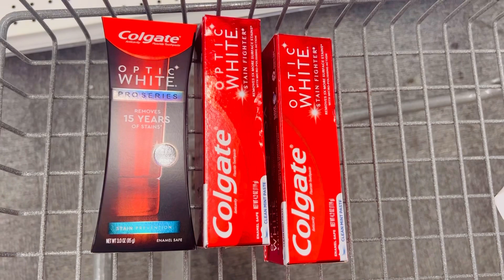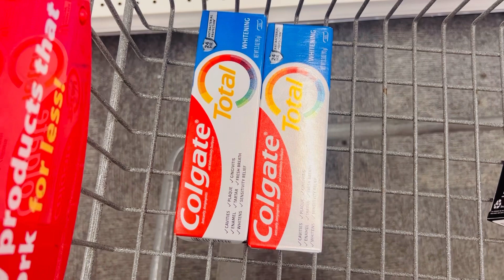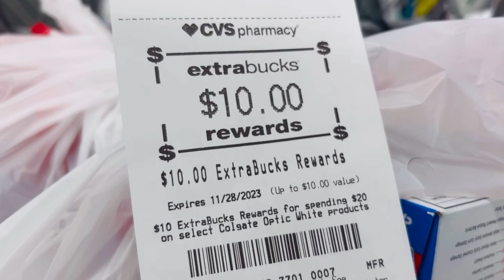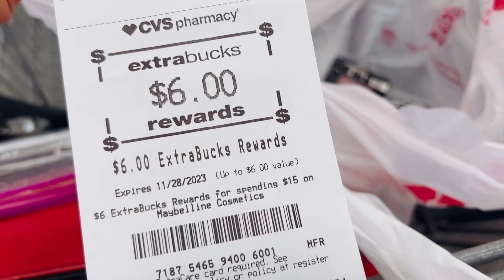CVS échale un ojito 😜verás k te va a encantar 10/29-11/4/23